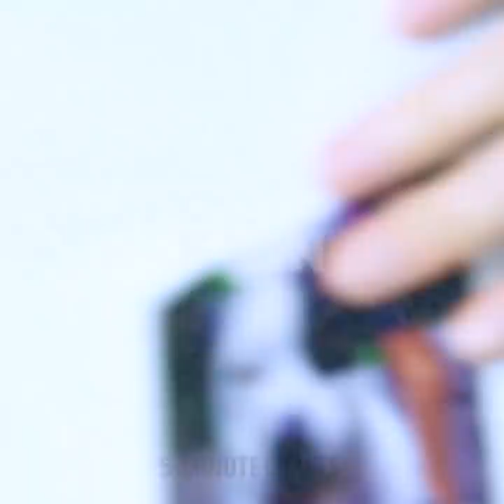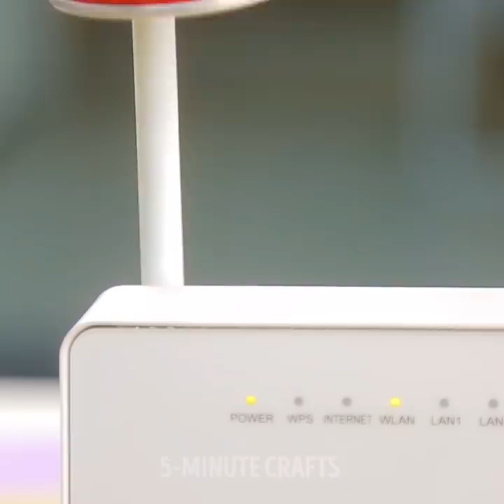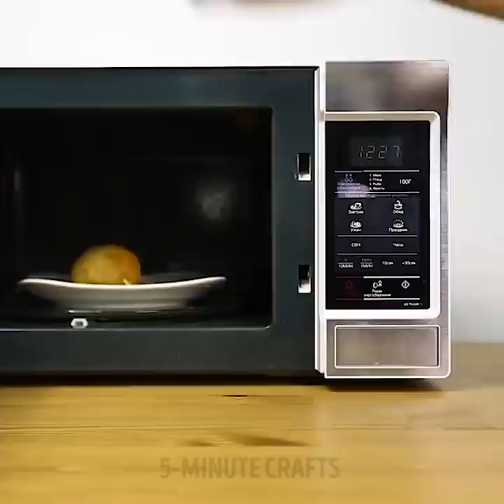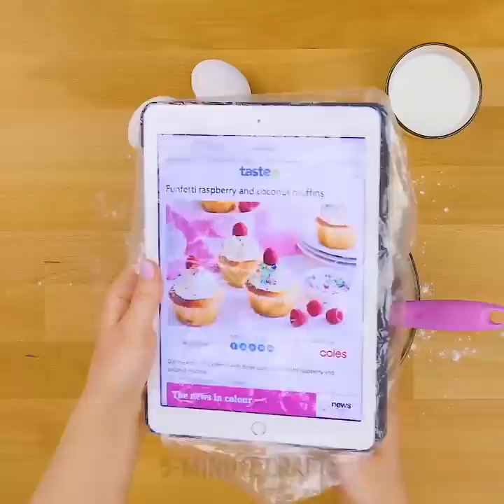30 AWESOME LIFE HACKS THAT ARE PRACTICALLY GENIUS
AWESOME LIFE HACKS FOR EVERY DAY

I'm 99% sure that your favorite place in the house is your bedroom! Am I right? So let's make it the ultimate comfort zone! In this video I'll show you how how to make reading place with perfect temperature, how to change linens like you’ve been doing it your entire life, stylish night lights and night stands using balloons, hydrogel beads, no sew blanket, knit blanket without knitting needles as well as incredibly beautiful macramé ideas just for you! Enjoy the life hacks and sleep tight!

These hacks may come in handy every day!
Find out about crazy uses of syringe. I'll show you how to make delicious canape and Nutella banana, or you can use syringe to cut food neatly.

It's also perfect if you need to apply glue neatly.
I'll show you how to make awesome mini cinema so no one could bother you when you watch your favorite TV show or YouTube channel!

By the way you can easily turn your phone into a stylish lamp or your phone case into a cash/card holder.

I'll show you how to make popcorn bowl from your hoodie and keep your dishes clean without washing up.

You can make awesome wall shelves with the chairs. You can put your clothes hangers there as well as boxes with your stuff!

And let's talk about smell hacks. Dry shampoo will help you banish unpleasant smell from your shoes. Tea tree tampon can ease your unpleasant sensations if you've got blocked nose. Coffee beans will spread wonderful scent if you place them nearby candles.

TIMESTAMPS:

1:20 Racing table
2:52 How to deal with linen
6:01 Lazy ironing
8:15 Can cookie cutters